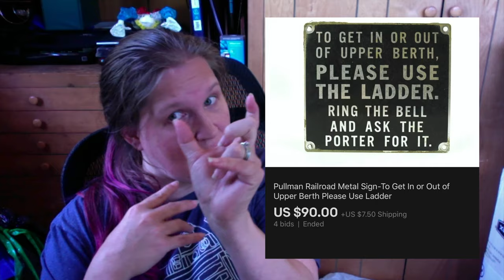What selling (eBay) tasks do we preform every day and See What Sold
I am back from a little time off and I will talk about what tasks are performed everyday and show you some of the cool items that sold over the last couple of months.